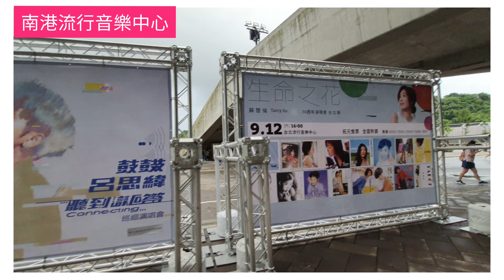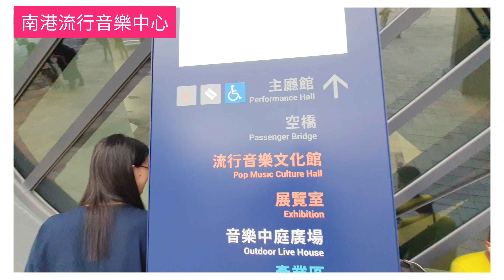🇹🇼 台北南港流行音樂中心 【外觀】 【公車站牌】【二樓夜間視野】 《 台北旅行》 台北北流